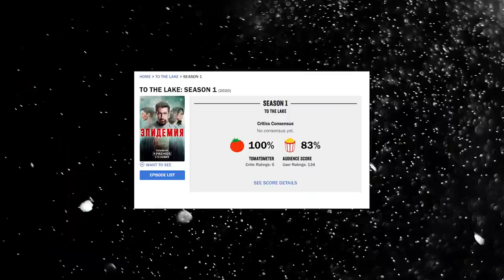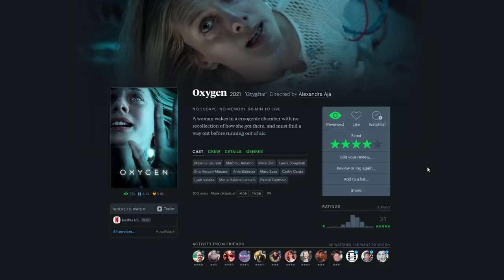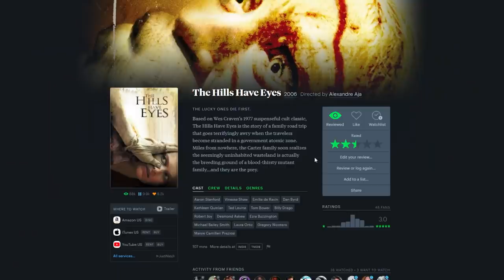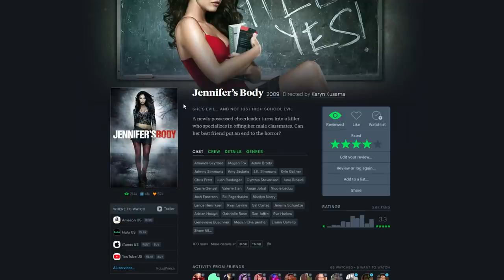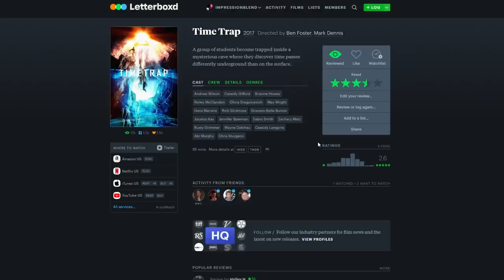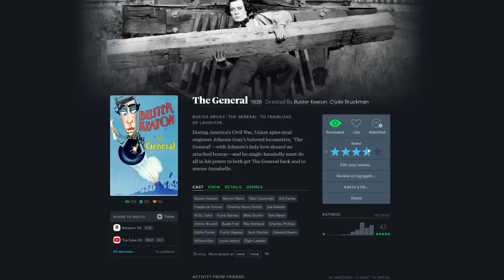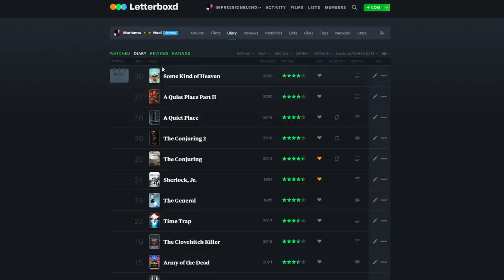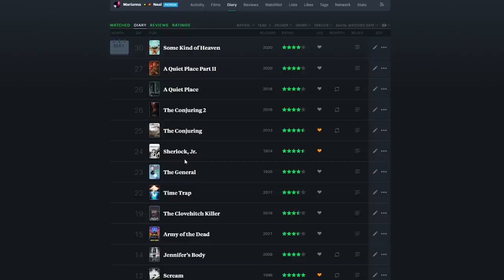🎬 MAY WRAP-UP: What I Watched Last Month | May 2021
It's monthly wrap-up time again, so today I'm talking about everything I watched in May! Oddly enough, there are a lot of thrillers and horror movies in this video... What can I say? Halfoween was my mood for the month of May. Don't forget to let me know what you've been watching recently in the comments!

Want to check some of the books these movies were inspired by, but don't have time to read? Try one as an audiobook while also supporting my channel by checking out Audible with a free 30-day trial, including a free audiobook

► TIMESTAMPS:
0:00 - Intro
0:27 - TV Series
3:16 - Movies
28:51 - Outro